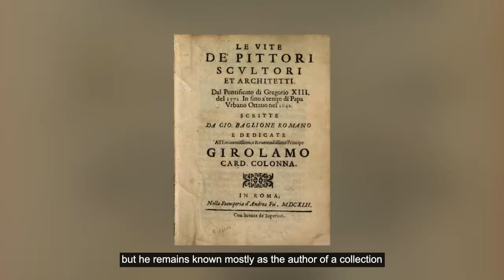'St John the Baptist’ - Masterpieces at MUZA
This young St John the Baptist by Giovanni Baglione has soft curly hair and a rather androgynous look. This work is inspired by Caravaggio’s depictions of young men as models in many of his early works. Baglione adopts Caravaggio’s naturalism, while not entirely his tenebrism. Chromatically, especially in the use of bright red, this painting still shows overtones of late Mannerism. The gesture of the saint, the dark background, the sole focus on the figure, and the direct gaze at the viewer are certainly Caravaggesque.
If you visit the “Masterpieces at MUŻA” exhibition, make sure to also visit the museum where you can see more works by Baglione!

Want to know more? for more info on the paintings, available merchandise and a few other surprises!